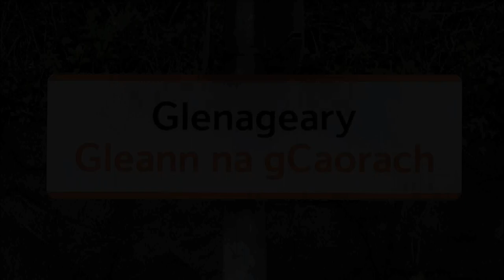8100 Class Dart Train number 8117 - Glenageary Station, Dublin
Irish Rail 8100/8300 class dart train number 8117 arriving northbound at Glenageary station in Dublin, Ireland.